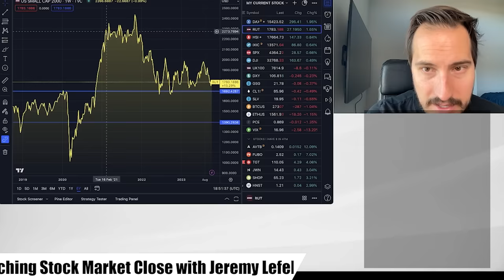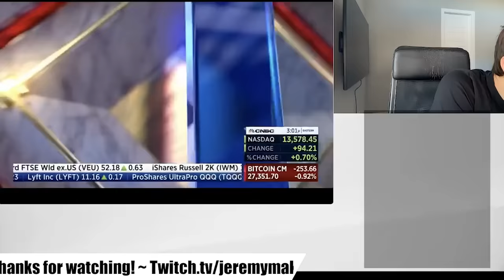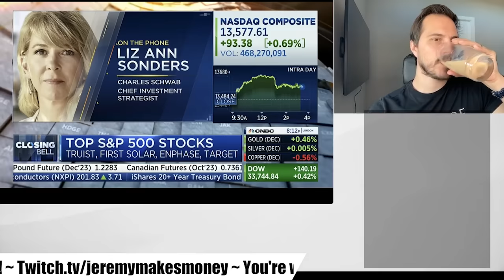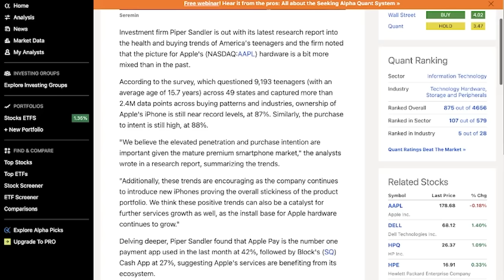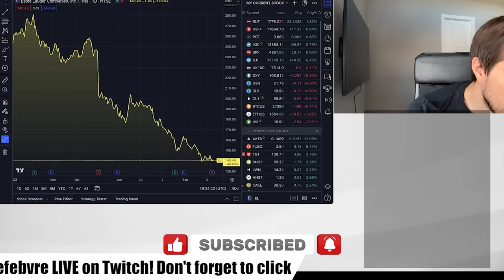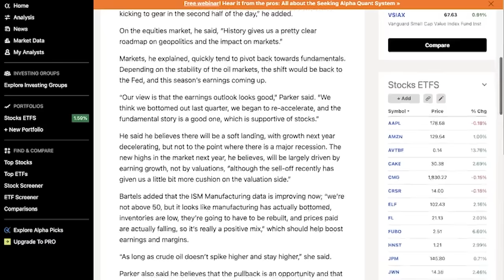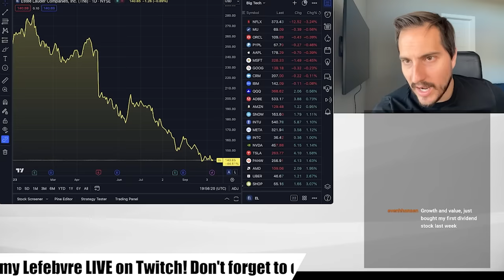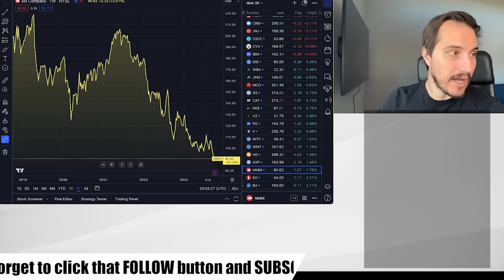The TERRIFYING Truth About 2024 Stock Market Crash!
🚨 Stocks I'm Buying Now: If you enjoy the channel consider supporting my content on Patreon and get access to see what stocks I am buying/selling in my Fidelity account with this

✅ Are you serious about investing? I invite you to apply for my Private Group

Stock Market
Investing
Investment

Financial Education